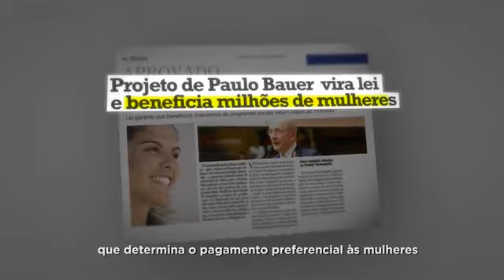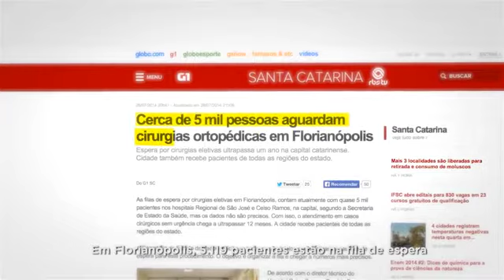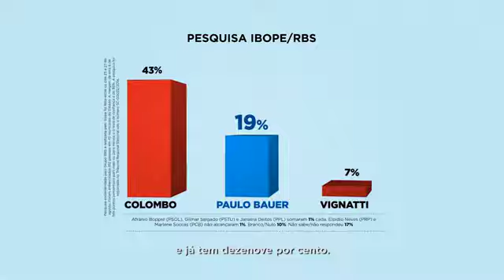Programa 05 Paulo Bauer Governador 45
Paulo Bauer é o candidato que mais cresce nas pesquisas para Governador de Santa Catarina. Veja por que.